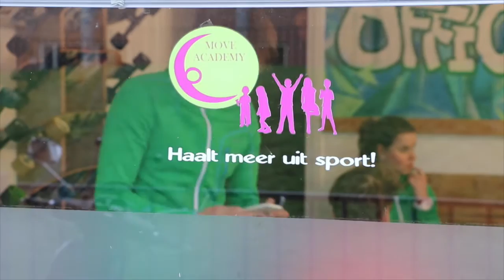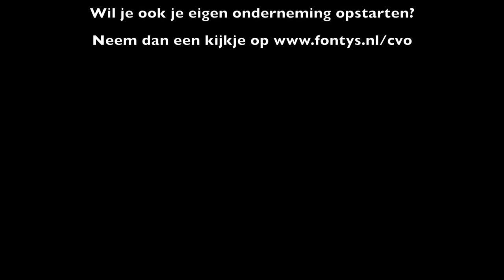Move Academy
Move Academy is opgericht door Susanne en Ruben Kubbinga, alumni Fontys Sporthogeschool.
Move Academy heeft een groot activiteitenaanbod dat is afgestemd op de sociale, actieve en sportieve kern.
Binnen elke pijler is een breed aanbod te vinden voor zowel onderbouw, middenbouw als bovenbouw in het (speciaal) basisonderwijs. Move Academy biedt haar expertise aan voor het geven van reguliere lessen, workshops, trainingen alsmede
(langdurige)personeelsvervanging. Daarnaast heeft Move Academy buiten de reguliere schooltijden een breed aanbod van (na)schoolse activiteiten, zoals; schoolkampen, sportdagen, MRT, gedragslessen.